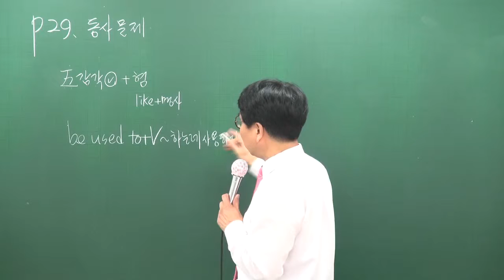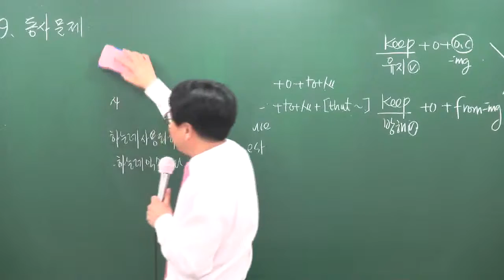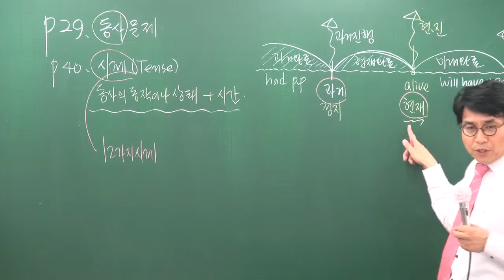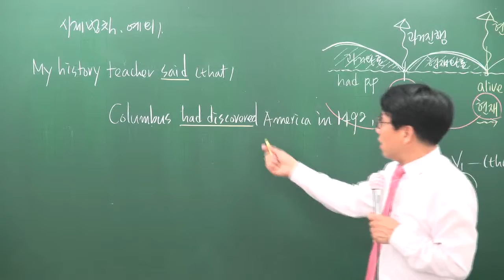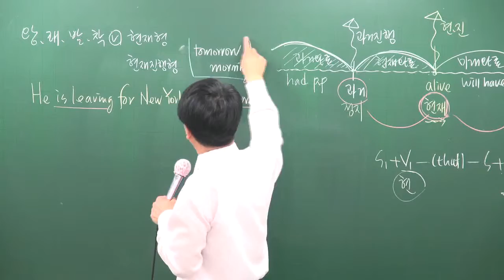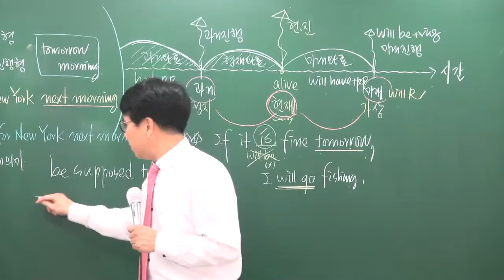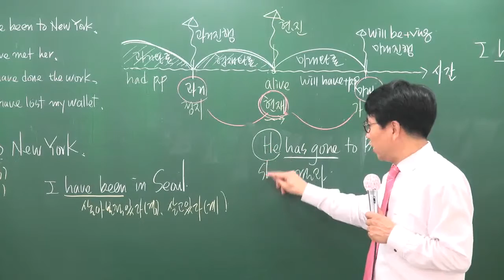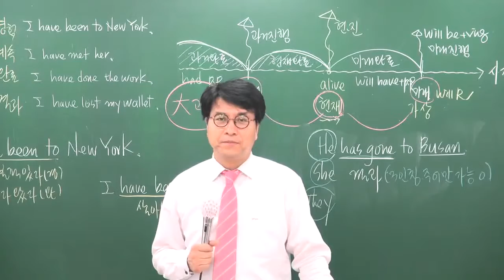[공전무] 2017년 시험대비 공무원 이론과정 영어 7강